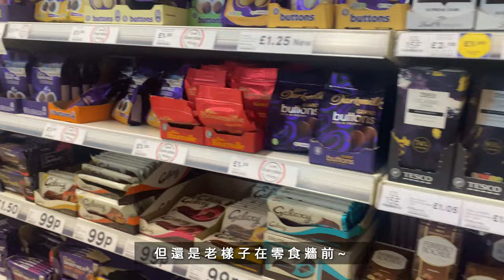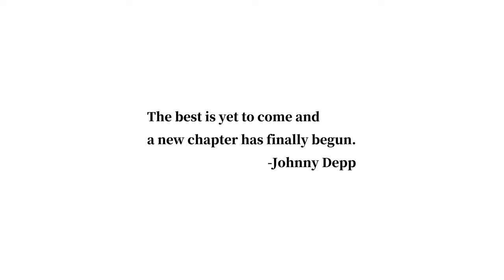英國場嗆辣紅椒演唱會!料理挑戰從一週長假開始!【杳在英倫700天 009】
I G：wish.127
00:00 開始
00:23 上工足月
01:02 羊心挑戰
01:28 晚餐標配
01:39 最近愛的早餐組合
01:49 採購逛起來!
02:10 終於是正常的粉圓了!
02:35 出發看嗆辣紅椒!
03:48 曼徹斯特嗆辣紅椒演唱會節錄
06:46 義大利麵米料理
07:22 新麥片試吃
07:35 煮草莓醬
07:52 看電影囉!(貓王)
08:25 回歸上工